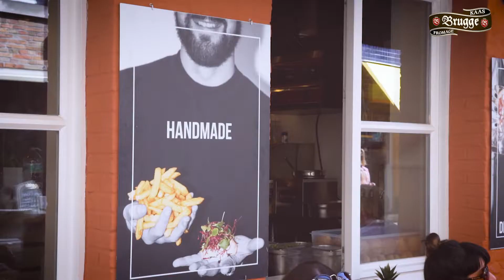The Potatobar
Vous n'avez pas encore essayer ces frites au fromage de Brugge ? Foncez au Potato Bar! Vous y dégusterez des frites garnies de mayonnaise maison, de Brugge Vieux râpé et de ciboulette.